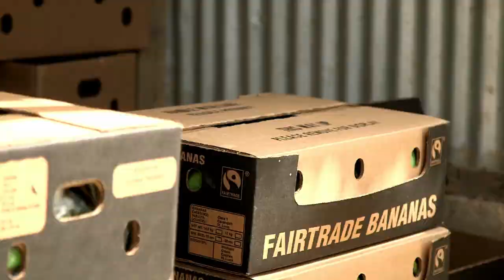NationBeat (October 29, 2018)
Saint Lucia’s Prime Minister calls for a new thinking in the banana sector.

Thousands of St.Lucians enjoyed the grand finale of Creole Heritage Month

AND

IMPACT Justice unveils a series of new protocols.